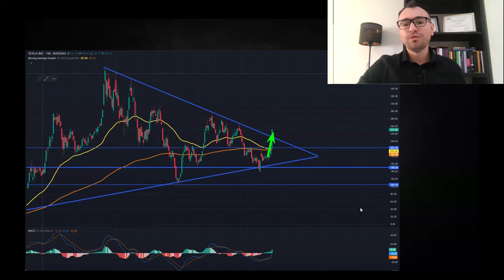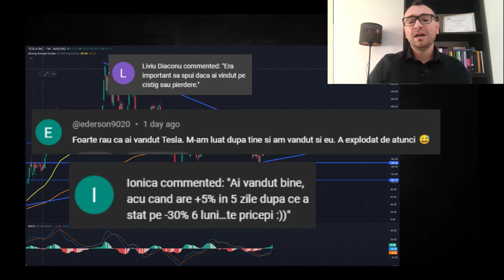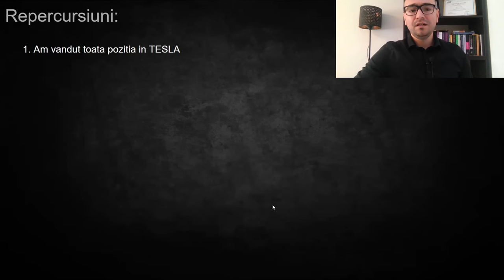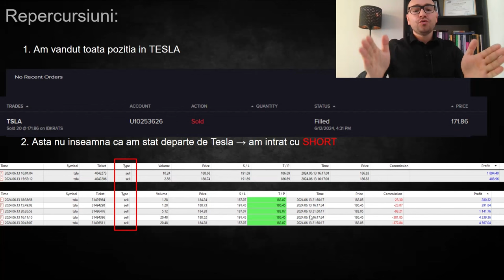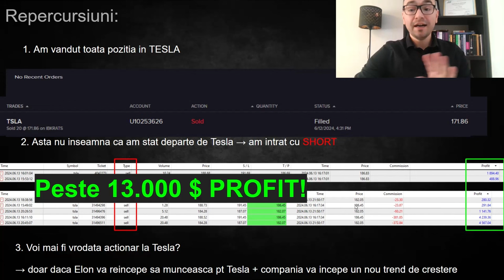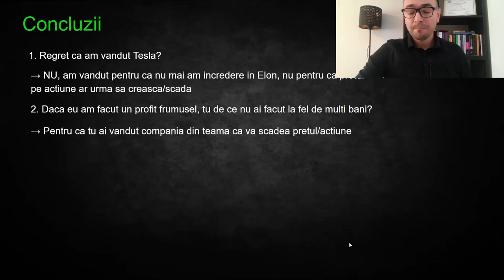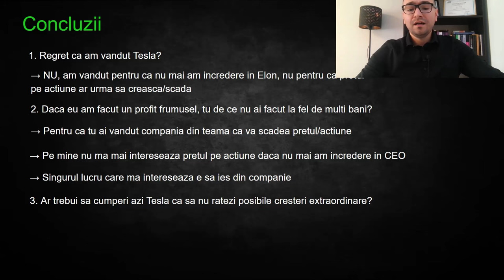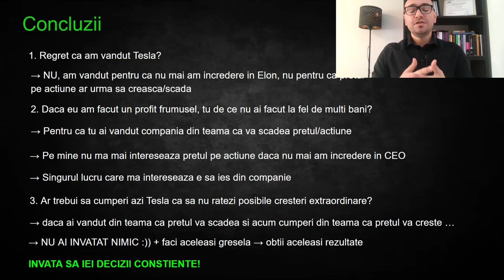Regret Că Am Vândut TESLA?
Salutare, tuturor! În acest video, împărtășesc experiența mea personală legată de investiția în acțiunile Tesla și de ce am decis să le vând. Voi discuta motivele care m-au condus la această decizie și, cel mai important, dacă regret sau nu acest pas. 🚗📉

Vei afla:

Motivația din spatele vânzării: Ce factori m-au determinat să vând acțiunile Tesla?
Analiză retrospectivă: Cum a evoluat prețul acțiunilor după ce le-am vândut?
Impactul asupra portofoliului meu: Cum a afectat această decizie strategia mea de investiții pe termen lung?
Lecții învățate: Ce am învățat din această experiență și ce sfaturi am pentru alți investitori.
Dacă ești investitor sau te gândești să investești în Tesla, acest video îți va oferi o perspectivă valoroasă și sinceră. Nu uita să te abonezi pentru mai multe discuții despre investiții și să apeși pe clopoțel pentru a primi notificări despre noile noastre videoclipuri!